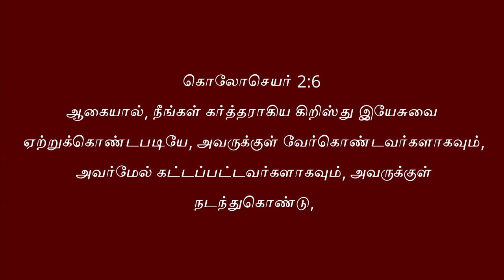ஸ்தோத்திரத்தினால் விசுவாசம் பெருகும்! Growing in Gratitude! Daily devotion-Pastor Rufus Cliff Victor